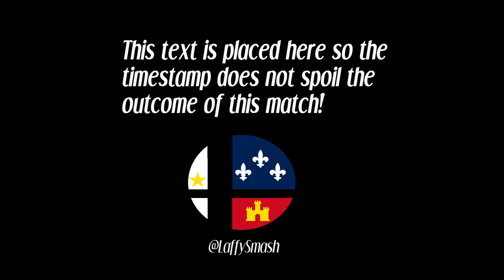LSG | Zie (Palutena) vs DVDoh (King Dedede) - Local of Lafayette #2 (Loser's Finals)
Lafayette, Louisiana

LSG | Zie (Palutena) vs DVDoh (King Dedede)
Local of Lafayette #2
Loser's Finals

Super Smash Bros Ultimate for the Nintendo Switch